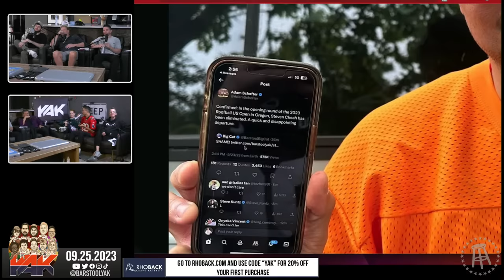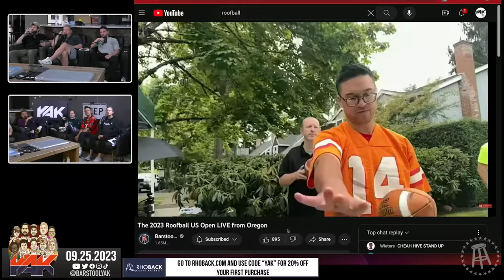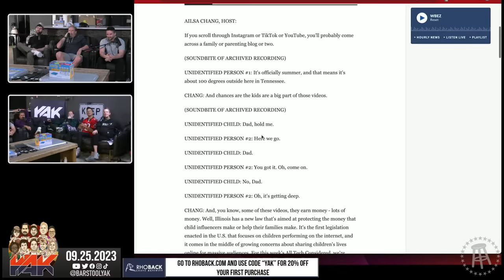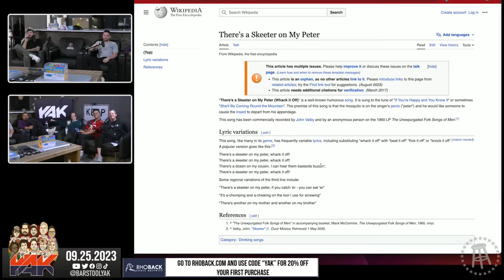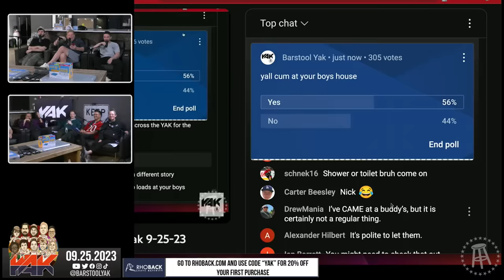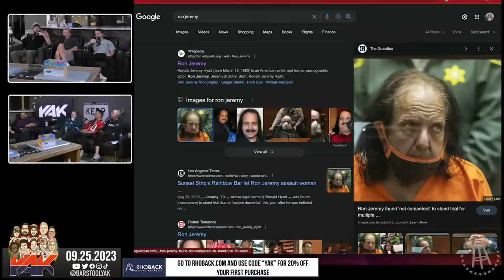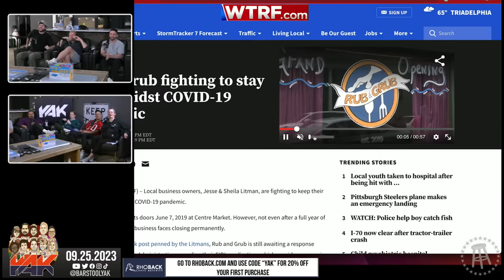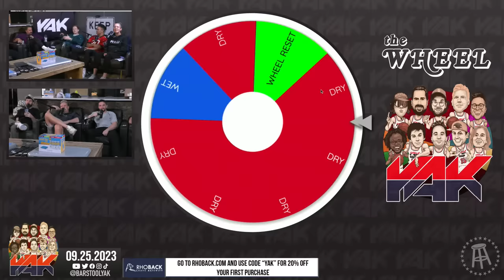Steven Got a Professional Designer to Create a Shoe For Him | The Yak 9-25-23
Always has.